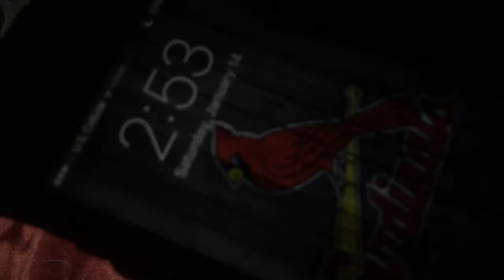24 HOUR OVERNIGHT CHALLENGE IN STRANGERS HOUSE! (ALMOST CAUGHT)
This was so scary because it was
last night that we did it and I got home and edited it.
Get this video to 150 likes and we will do it again. This video is basically a skit... don't try this yourself. It is very dangerous going inside a strangers house